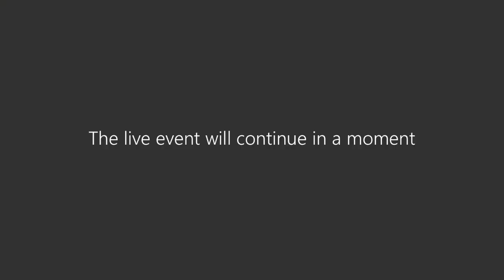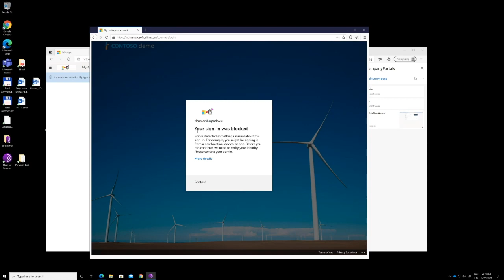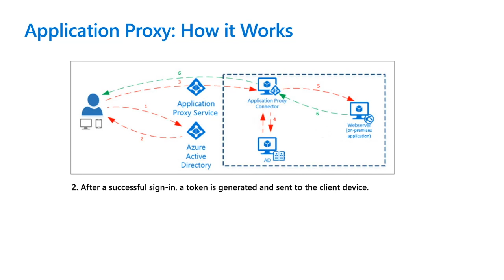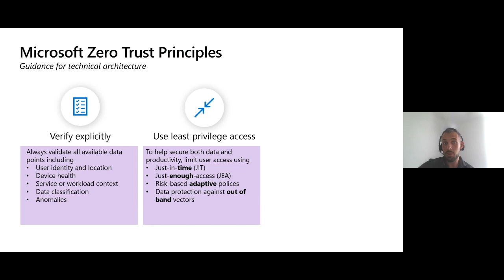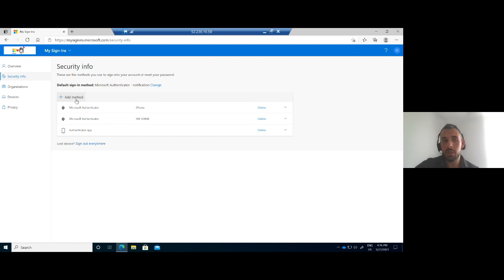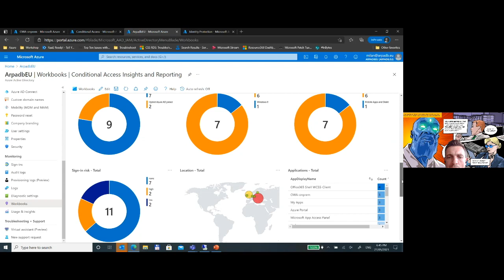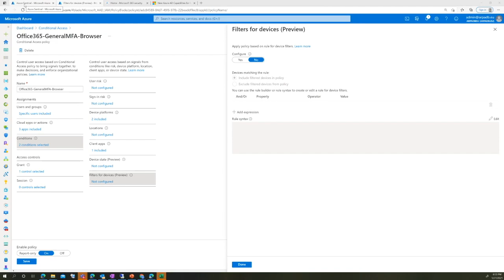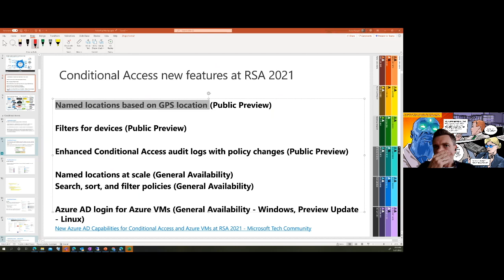Biztonságos távoli munkavégzés Microsoft Zero Trust alapokon (2021) by Árpád Bányai & Milán Kiss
*Speakers:*
Árpád Bányai, Cloud Security Advisor at Microsoft
Milán Kiss, Premier Field Engineer at Microsoft
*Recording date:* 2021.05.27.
*Level:* Level 200-300

In this *Hungarian* presentation, through practical use cases, we will take a close look at what advanced IT security solutions Microsoft Zero Trust offers in addition to or instead of traditional VPN-based solutions.

0:00-2:13 Intro
2:14-16:13 VPN vs. Modern App Access
16:14-20:41 Application Proxy: How it works
20:42-28:16 Microsoft Zero Trust Principles
28:17-31:11 Protect assets anywhere with Zero Trust
31:12-52:18 Demo
52:19-59:24 New features 2021